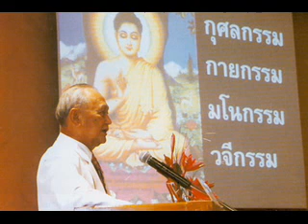จิตวิญญาณและโรคที่ถูกกระทำ ตอนที่ 2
โรงพยาบาลวิชัยยุทธ